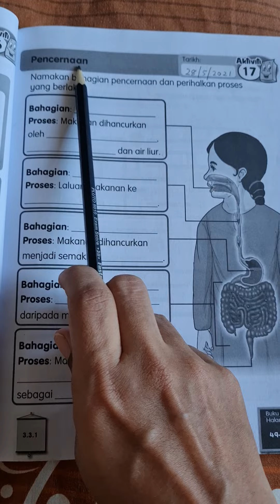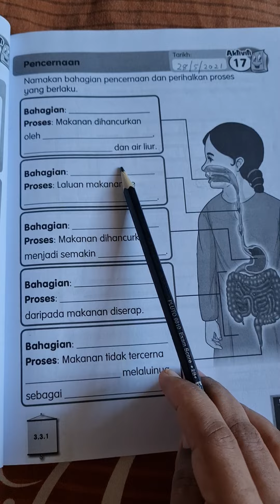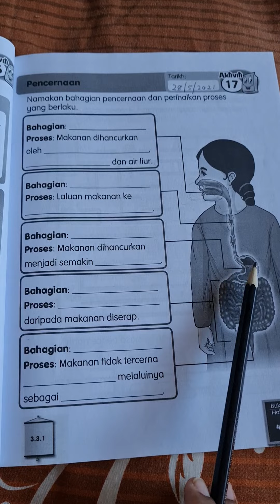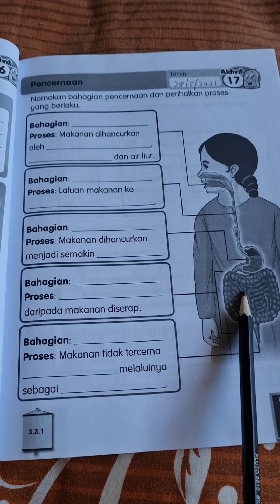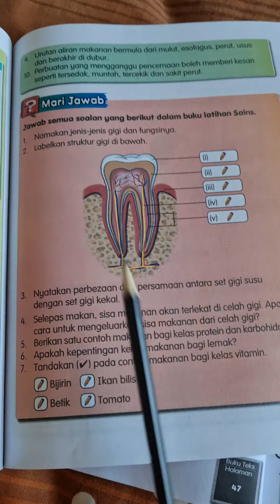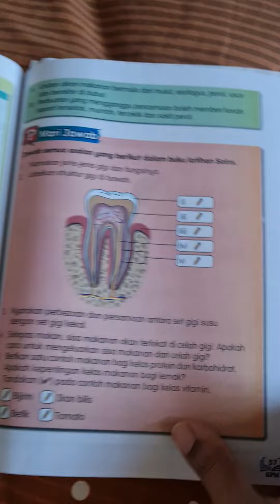Sains Tahun 3 Pencernaan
Buku Aktiviti ms 33